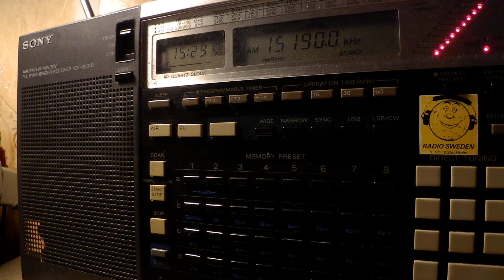08 10 2017 SPL relay Radio Sentec, The Word, The Cosmic Wave Eng,Ger to SoAs 1527 on 15190 Secretbod